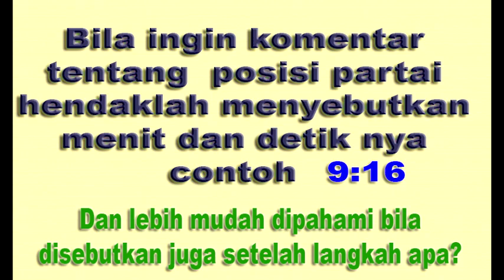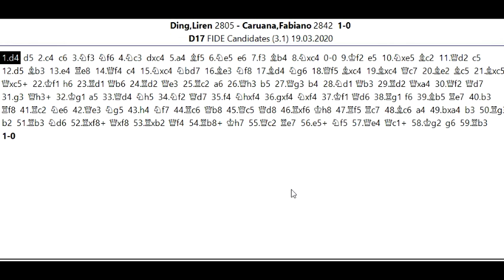JURUS DEWA MABUK di FIDE CHESS CANDIDATE 2020 Ding Liren vs Fabiano Caruana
Salam jumpa para pecinta catur , jumpa lagi dengan saya Suwaji dan kali ini akan kita ulas partai yang seru dari Ding Liren setelah sebelumnya menerima 2 kekalahan beruntun, sehingga dia seperti mengeluarkan jurus Dewa Mabuk, seakan semua jurus dikeluarkan,  saat menghadapi Fabiano Caruanan yan juga merupakan penantang Magnus Carlsen Pada kejuaraan Dunia tahun 2018.  Semua pertempuran terlihat brutal dan penuh manuver dan taktik yang berani serta buka-bukaan , namun di tengah kecamuknya pertempuran yang seru , Ding Liren berhasil mengambil keuntungan posisional yang akhirnya berbuah kemenangan. Bagaimana serunya permainan yang berlangsung pada tanggal 19 Maret 2020 ini , mari langsung menuju ke partainya.